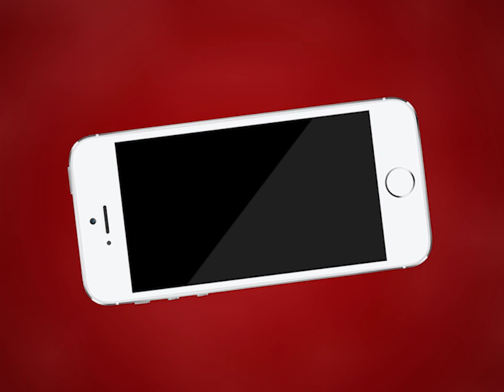AJMER NEWS | खाना वितरण व्यवस्थाओं से जनता परेशान | MTTV INDIA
खाना वितरण व्यवस्थाओं से जनता परेशान
वार्ड में पार्षदों की सकारात्मक भूमिका की जरूरत
कई वार्डों में सूखा खाना आने की अफवाह से फैल जाती है अफरा-तफरी
सामाजिक संगठनों से स्थानीय नेताओ की मांग
खाने का वितरण जनप्रतिनिधि की मौजूदगी में किया जाए